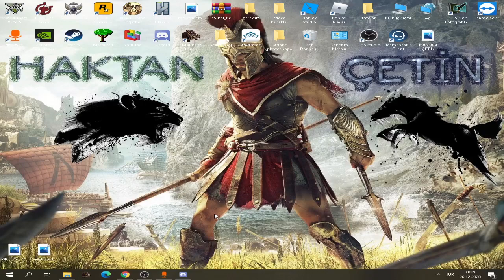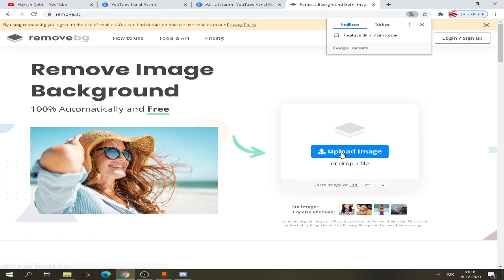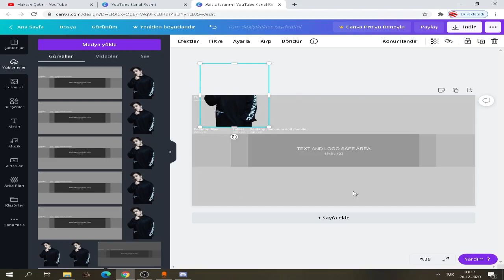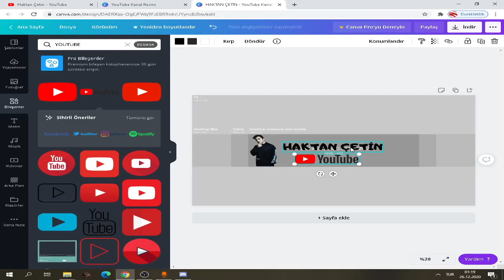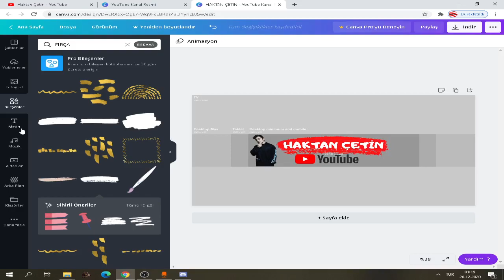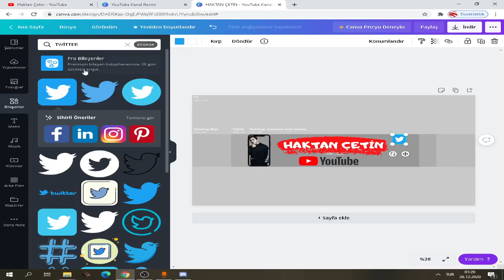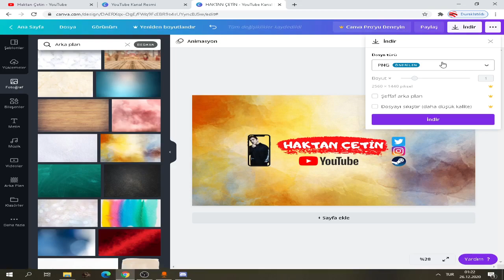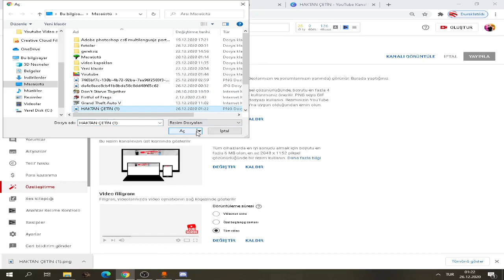Kolayca Banner (Youtube Kanal Resmi) Yapımı | Canva Rehber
Selamlar Sevgili Dostlar!
Bu videomda sizlere nasıl kısa sürede kolayca hiçbir program indirmeden profesyonel görünümlü youtube kanal resmi (banner) yapılır bunu anlattım Eğer faydalı olabildiysem ne mutlu bana sizleri çok seviyorum sağlıcakla kalın :)

00:00 Başlangıç Konuşması
00:15 Banner yapımı
06:40 Banner nasıl indirilir
07:10 Nasıl banner ayarlanır

banner nasıl yapılır
youtube banner yapımı
youtube kanal resmi nasıl yapılır
youtube kanal resmi
youtube kanal resmi yapma
banner yapma
ücretsiz banner yapımı
canva sitesi
canva
canva banner
ücretsiz banner
rehber
youtube eğitim
ücretsiz eğitim
eğitim rehberi
youtube kanalı
youtube kanal banneri
canva tutorial
programsız banner yapımı
en kolay banner yapımı
programsız kolay banner yapımı
profesyonel banner yapımı
youtube videolar

Adım Haktan Çetin, 18 Yaşındayım ve Bilgisayar ile ilgili yararlı videolar atmaya çalışıyorum. Bu kanalda Valorant, Bilgisayar Hızlandırma, Program Ücretsiz İndirme ve Kurulumu, Program Full Yapma, Youtube Eğitimi gibi güzel videolar çekiyorum Oyunlar'da oynuyoruz arkadaşlarımla müthiş oyun videoları'da çekiyorum CS:GO, Pubg, Among Us Vb. :)